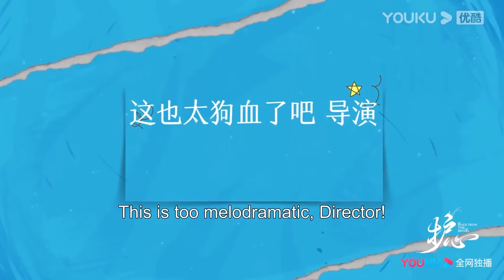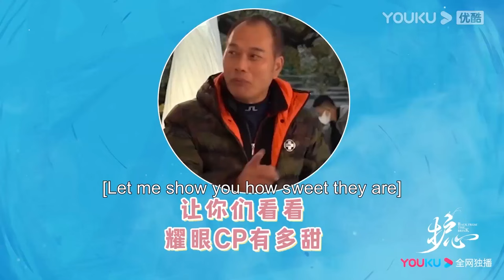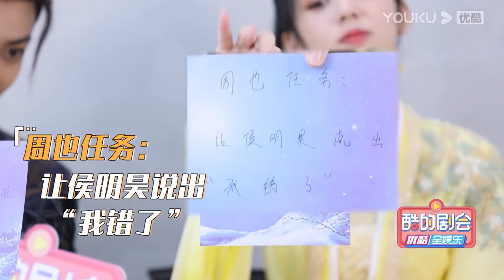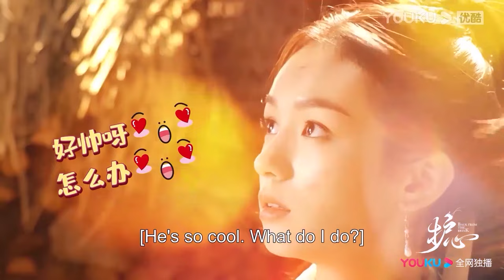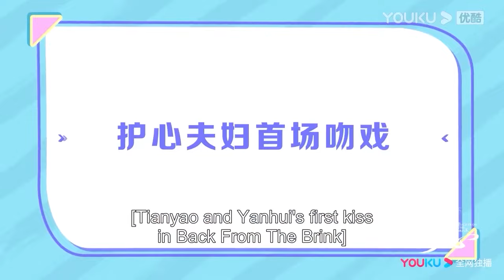【花絮】周也在床上哄侯明昊，反被侯明昊撩，一秒害羞！【护心 Back From The Brink】周也